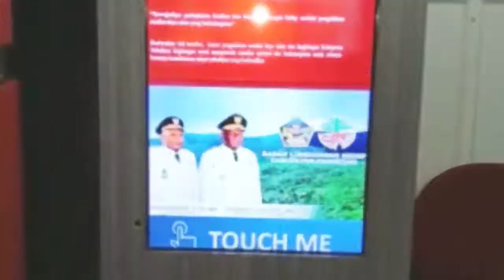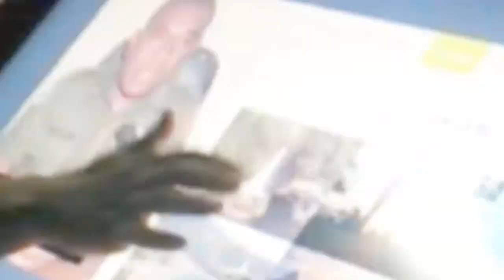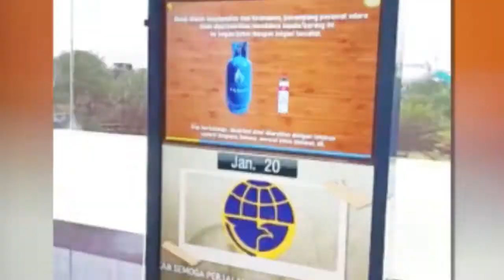Virtual assistant hologram , profil seven visual hologram indonesia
Perusahaan kami adalah perusahaan industri kreatif berbasis IT dan digital solution, perusahaan kami sudah berpengalaman mengerjakan virtual holographics projection hampir di seluruh daerah Indonesia, Jakarta, Malang, Kalsel, Gorontalo, makassar Jayapura ,timika,Merauke dll